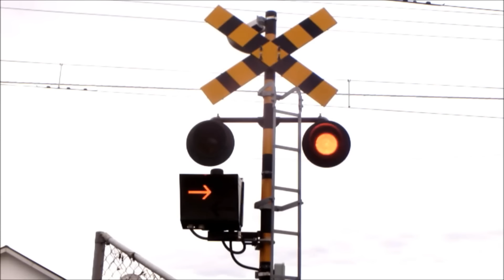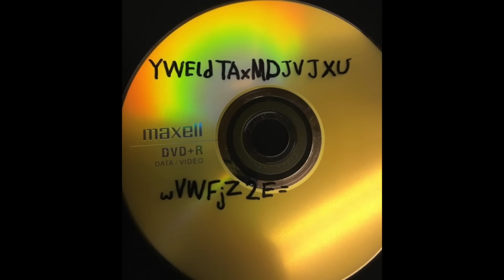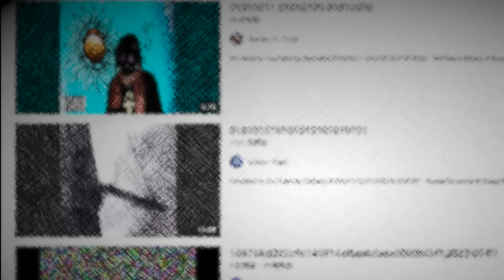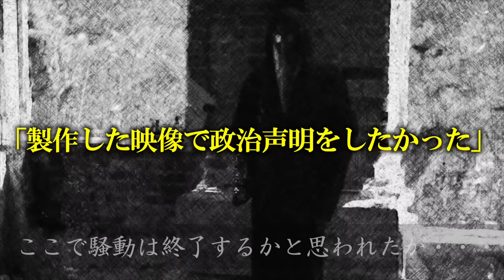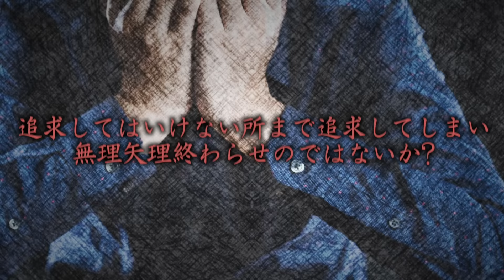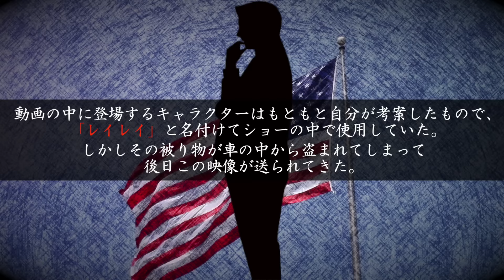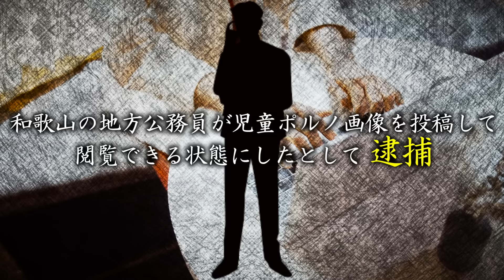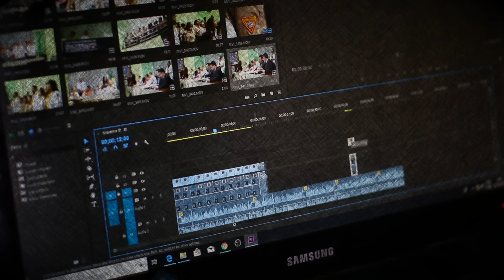YouTubeに存在する不気味すぎる映像達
見ちゃダメと言われると見たくなる不思議。

数量限定予約特典版（たっくー顔面除霊お札風しおり）

通常版
※通常版には予約特典が付かないので注意して下さい

発売日
・8月31日水曜日
・Amazon事前予約特典『顔面除霊札風しおり』
※数量限定で無くなり次第通常版のみとなります
素材にこだわりました。

情報解禁は随時していく予定なので是非事前予約特典版に興味が出たらご購入の検討お願いします。

方はこちらまでお願いします→ 現在変更中